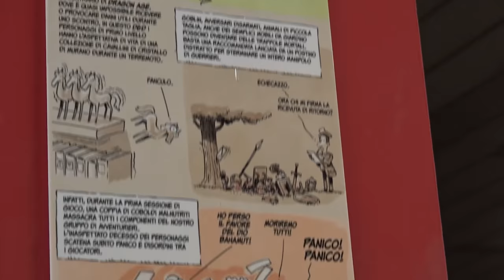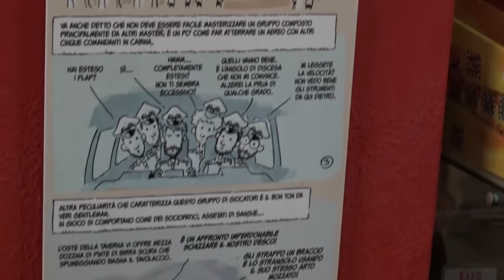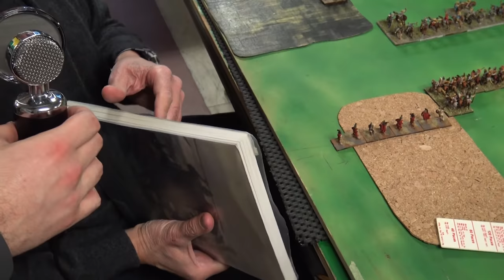Torneo di Underworlds - Ludic Incoming - UESM Milano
Siamo stati al Torneo organizzato dalla Ludic Incoming ! Ecco cosa hanno fatto i nostri Galattici Eroi al torneo!